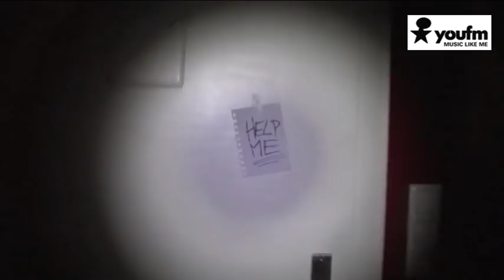SLENDER - Ein Horror-Let's Play mit Coldmirror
Wird Coldmirror dieses Let's Play überleben oder schnappt sie der Slender Man? Ein Horror-Let's Play von und mit Coldmirror.